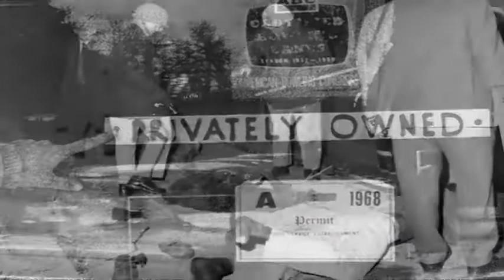Today in History for February 8th